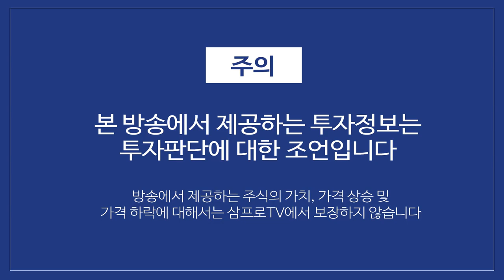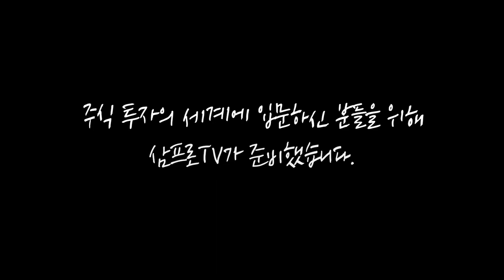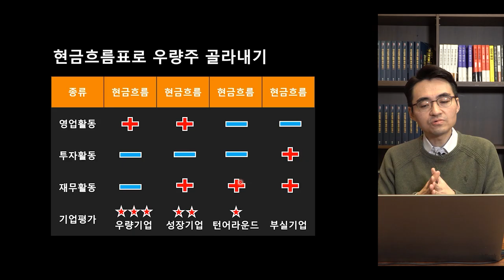[증시 셔터맨] 박스권에 갇힌 시장.. 리밸런싱이 필요할 때? f.KB증권 김권진 부장